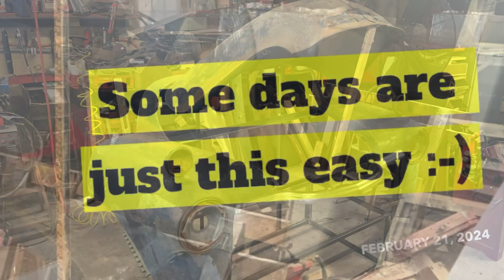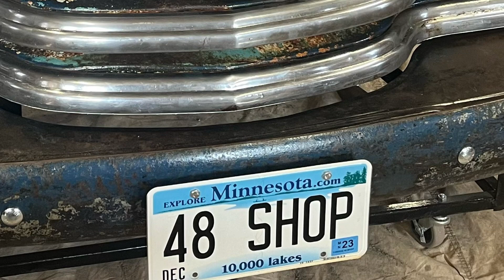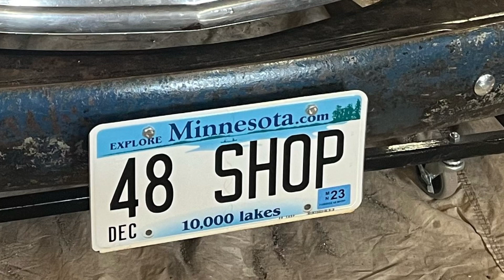1952 Chevy repurposed into a toolbox at the 48 shop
Front clip from a 1952 Chevy truck repurposed into a toolbox